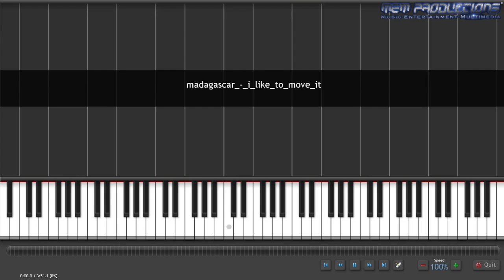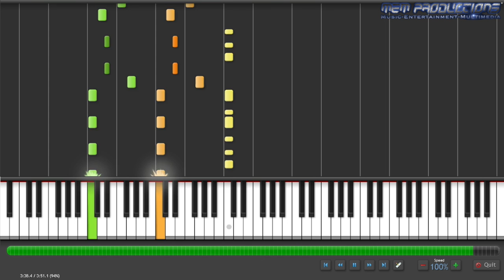Keyboard / Piano Tutorial | Reel 2 Real - I like to move it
Equipment:
►*AOC E2270Sw (21,5” Monitor)
►*ASTRO A10 (Gaming Headset)
►*iPhone 6s
►*MacBook Pro (Late 2013)
►*Logitech C920 HD Pro (Webcam)
►*Logitech G533 (Gaming Headset)
►*Trust GXT 258 Fyru (Mikrofon)
►*USB-C Hub 2
►*WD My Passport Go (500 GB Externe SSD)

Specifications:
Apple iMac (Retina 4K, 2017)
3,0 GHz Quad-Core Intel Core i5
16 GB 2400 MHz DDR4
1 TB HDD